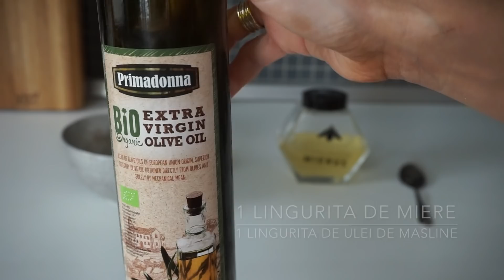Masti de fata facute in casa (retete simple si rapide) pentru un ten luminos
Din seria de 'beauty' am ajuns la 3 masti hidratante pentru un ten sanatos si luminos homemade. Retetele sunt extrem de simple si sunt aproape sigura ca majoritatea ingredientelor le aveti in casa. Sa-mi spuneti si mie daca le-ati incercat si daca va plac!

Va pup cu drag!